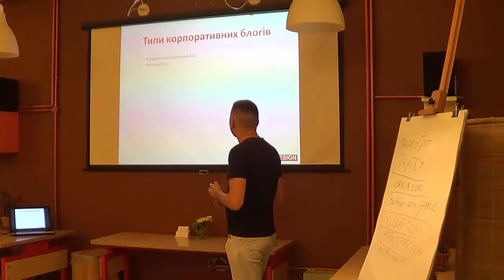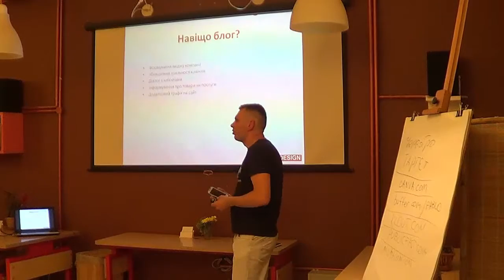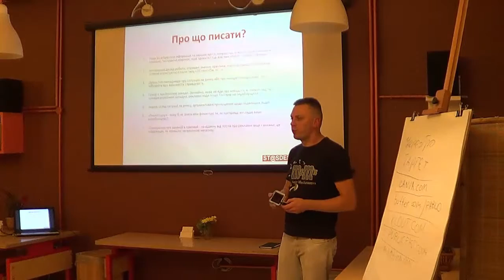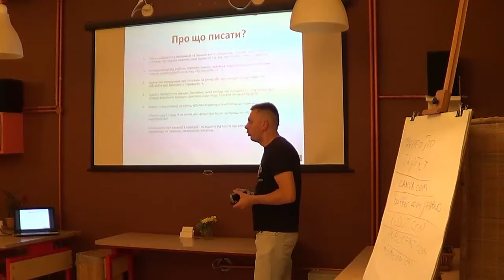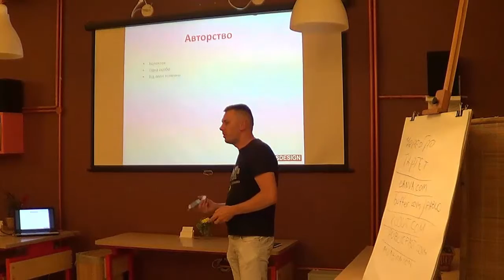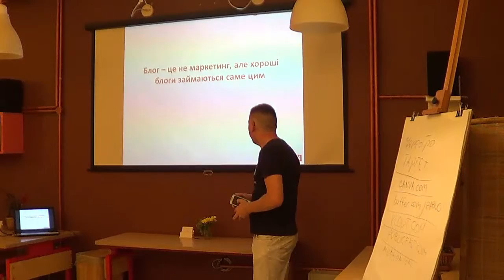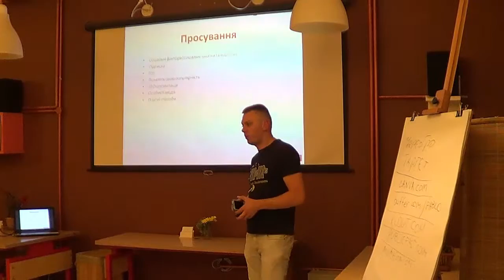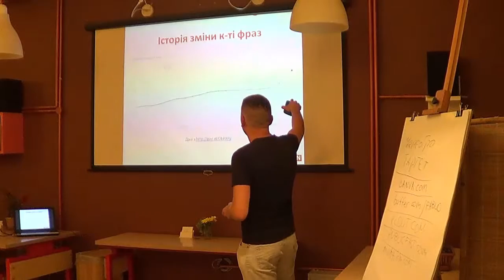SMM LAB Горінь Євстахій "Корпоративний блог: як і навіщо його вести"